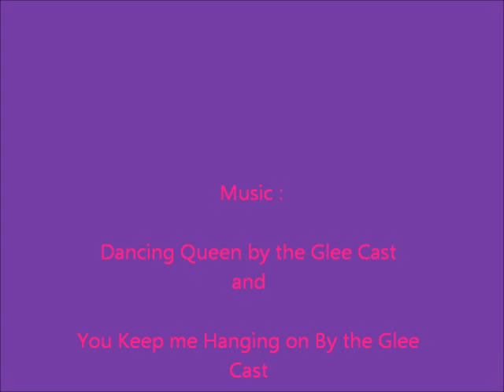Quinn Fabray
This is a video about the  Beautiful Quinn Fabray

Music :  Dancing Queen by the Glee Cast and  You  Keep Me Hanging on By the Glee cast